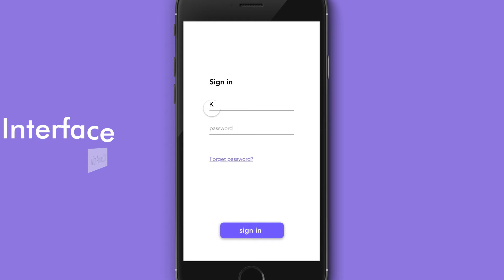个人作品集视频 | showreel 合集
电影制作，3D建模，AE动效，AU声效，PR剪辑等技能和作品展示